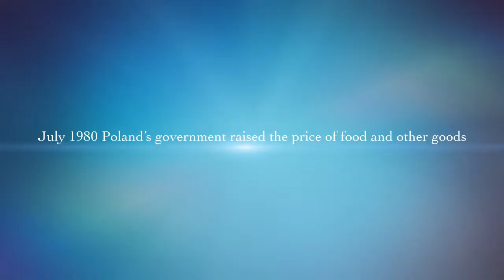Polish Shipyard - Anneliese